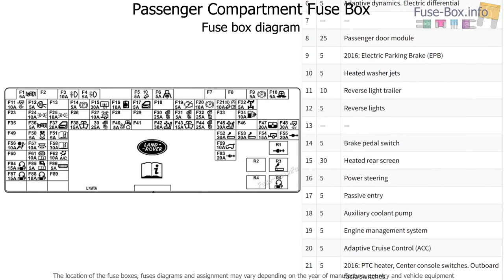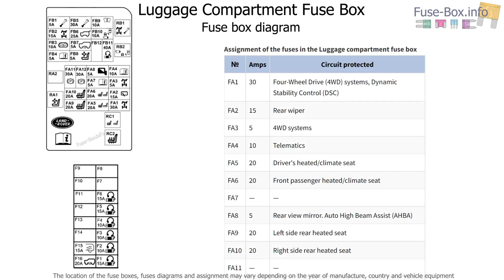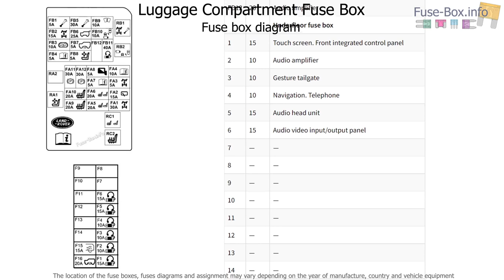Fuse box location and diagrams: Range Rover Evoque (2016-2018)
Fuse box diagram (location and assignment of electrical fuses) for Land Rover Range Rover Evoque (L538; 2016, 2017, 2018).